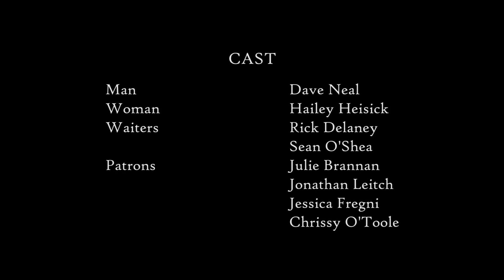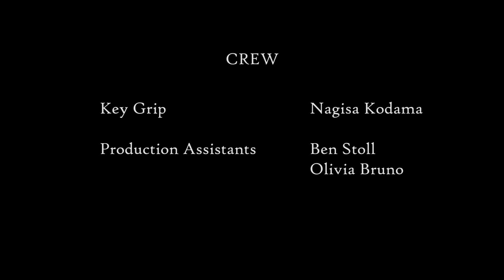The Slip-Up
A short film by the Daily Nonsense creator, Matt Brandenburgh. An awkward guy and a voluptuous woman meet for a date when she has a sudden wardrobe malfunction.